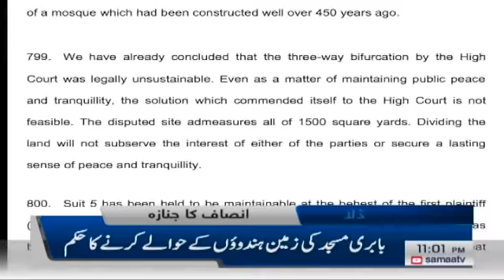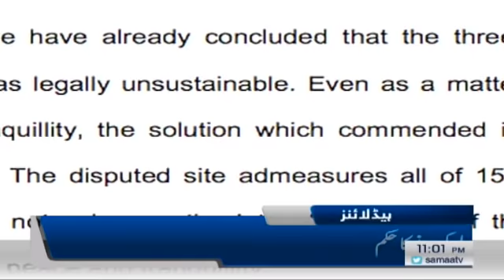Samaa Headlines - 11PM - 09 November 2019